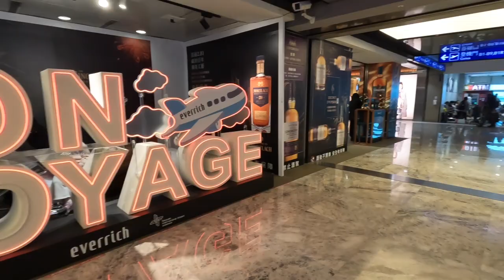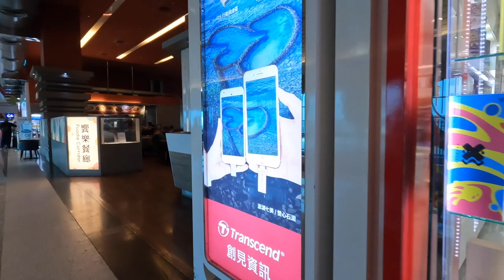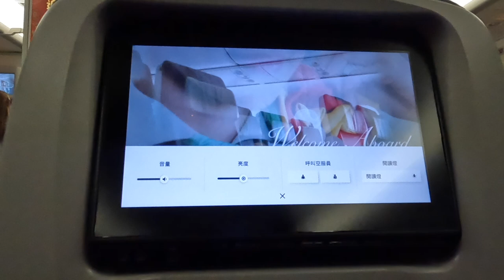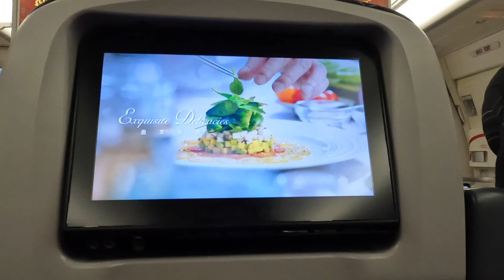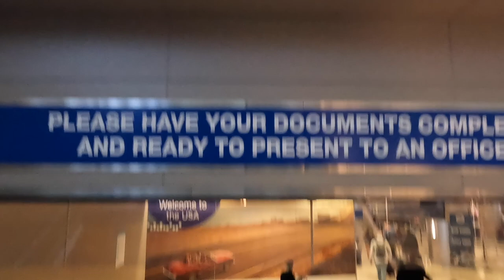EVA AIR FROM MANILA, PHILIPPINES TO LOS ANGELES, CALIFORNIA WITH LAYOVER IN TAIPEI